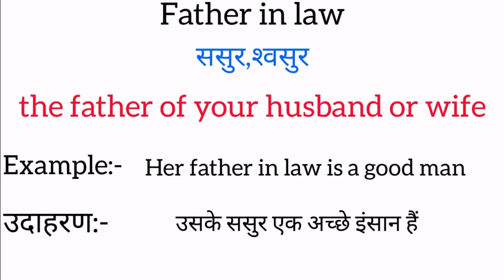Father in law meaning in hindi | Father in law meaning ka matlab kya hota hai | Word meaning